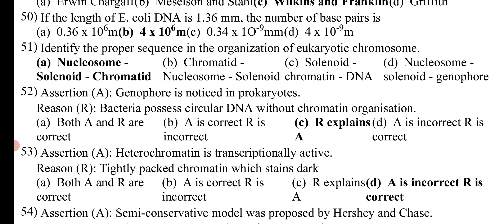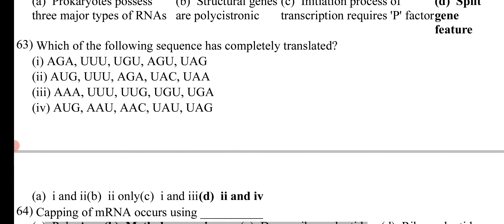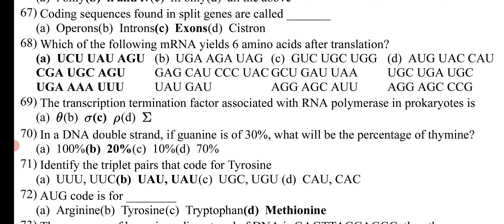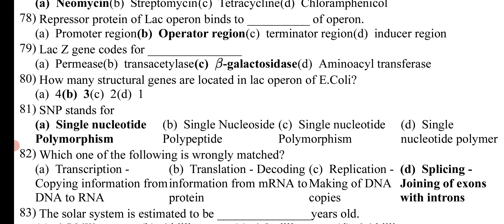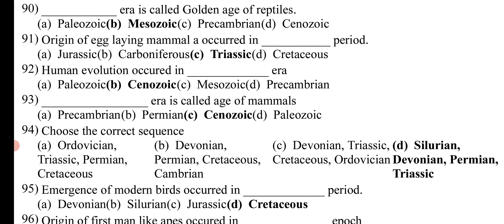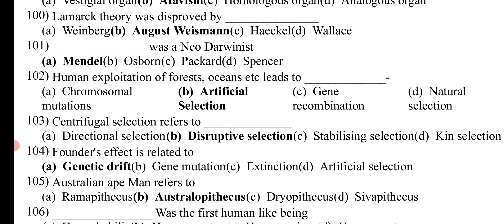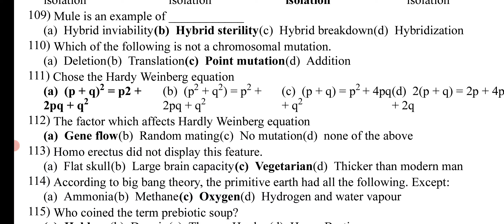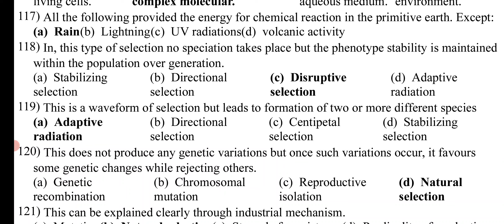12TH ZOOLOGY MCQS PART 5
NEET 2023 FULL PRACTICE TESTS
APRIL 4TH TO MAY 6TH
TOTALLY 60 TESTS
EVERYDAY 2  PDF TEST PAPERS
WITH ANSWERS FEES RS.500 ONLY
JOIN MY FREE OR PAID